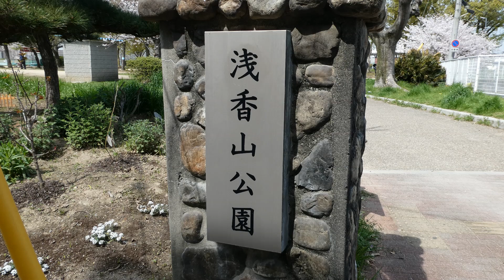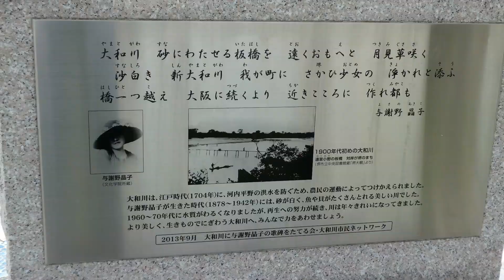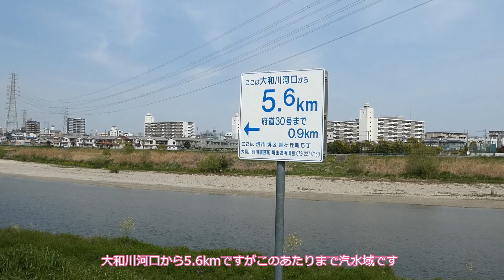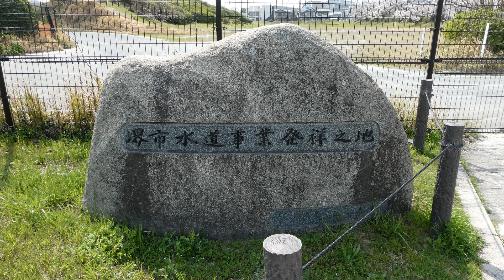2023年 浅香山緑道の桜 20230330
2023年 浅香山緑道の桜 20230330
堺市浅香山緑道の桜の動画です。

コメントも気軽に戴けると幸いです。